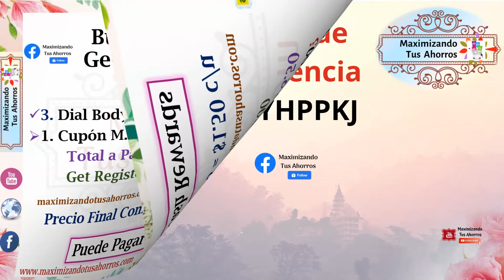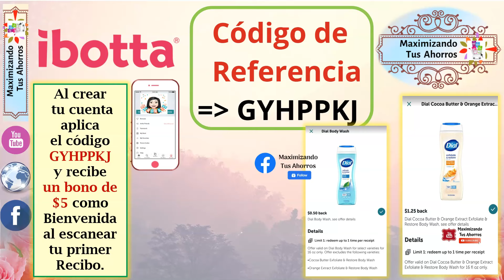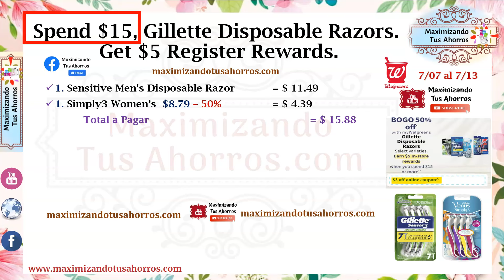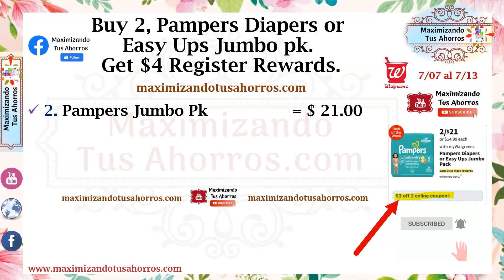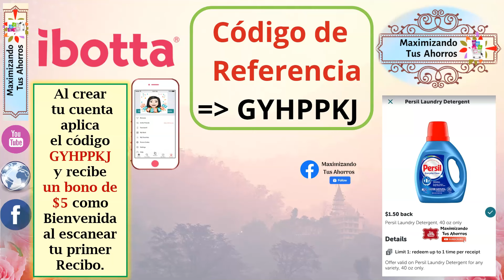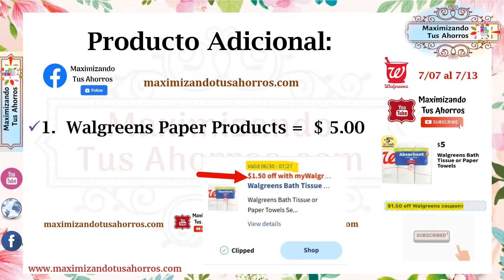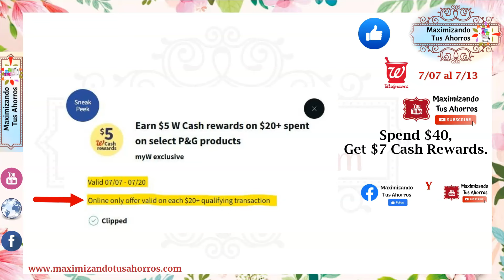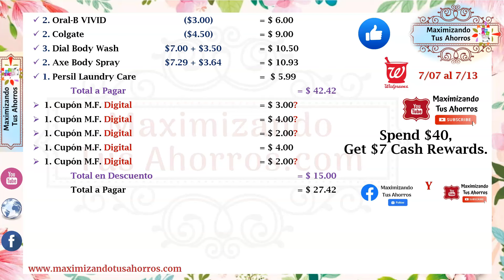Plan de Ofertas Walgreens 👉🏻7/7/24 al 7/13/24